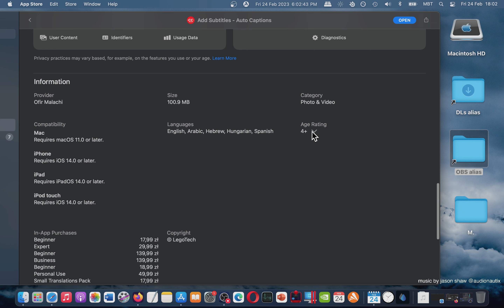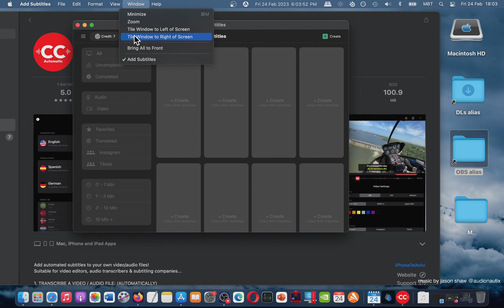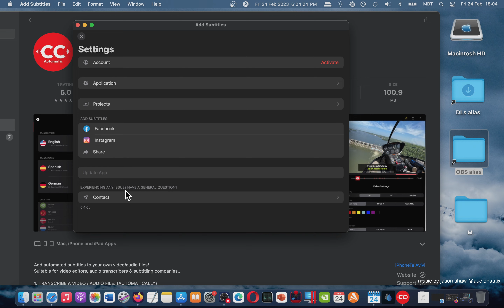Add Subtitles Auto Captions Mac App Store Basic Overview